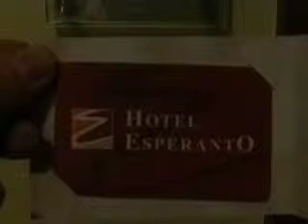Hotel Esperanto Fulda Rhoen (1).MOV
Hotel Esperanto Fulda Rhoen Mitten im Herzen der Domstadt ruhig und dennoch zentral zum Bahnhof ca. 150 m